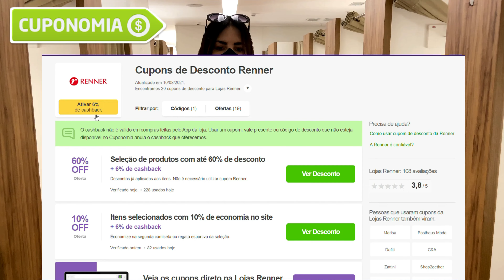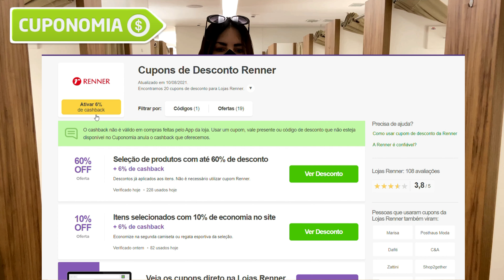NO PROVADOR RENNER PRIMAVERA VERÃO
Oi gente! No vídeo de hoje trouxe um provador da Renner incrivel mostrando a coleção primavera verão, top! Me conte aqui qual look mais gostou! Vou deixar os links das peças aqui embaixo e se você quiser pagar mais barato, use o APP ou o site CUPONOMIA que além de ter descontos incríveis, você ainda tem 6% de CASHBACK  de volta ao comprar na Renner e ao se cadastrar você ainda ganha um bônus de R$ 5,00

Minhas medidas:
Geralmente uso P, 36
Altura: 1:72
54 kgs
cintura 70cm

CALÇA RETA JEANS LISO COM PUÍDOS E LENÇO ESTAMPADO

CAMISA VISCOSE
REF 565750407